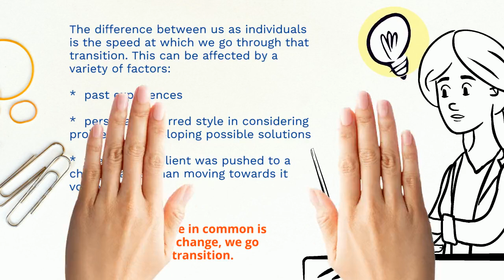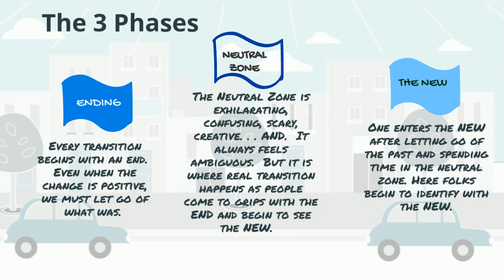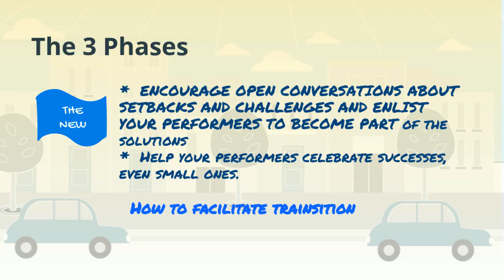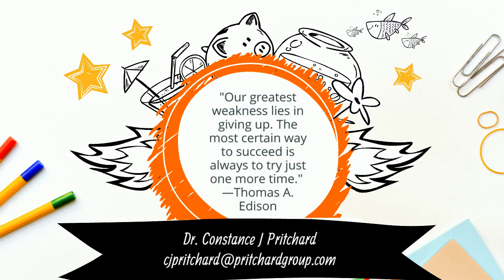Managing Transition William Bridges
Looking to use Bridges' Transition theory to assist clients?  A simple and powerful tool for us as coaches!